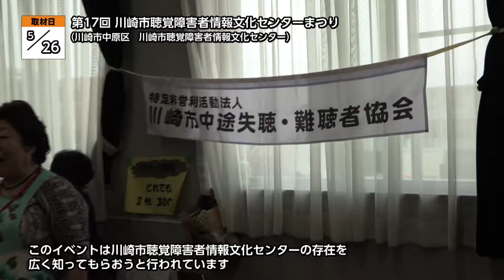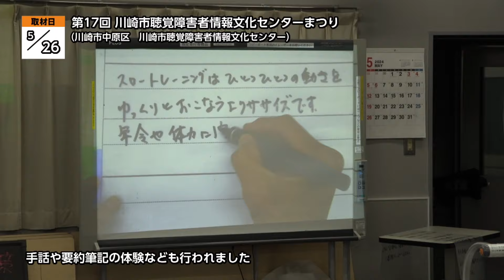第17回 川崎市聴覚障害者情報文化センターまつり【地モトNEWS】2024/6/4放送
「川崎市中原区」の【第17回 川崎市聴覚障害者情報文化センターまつり】をお届けします！
■第17回 川崎市聴覚障害者情報文化センターまつり　■場所：川崎市中原区井田三舞町

５月２６日、川崎市中原区で、第17回川崎市聴覚障害者情報文化センターまつりが開催されました。

このイベントは川崎市聴覚障害者情報文化センターの存在を広く知ってもらおうと行われています。

■川崎市聴覚障害者情報文化センター 渡邉 好行さん
｢こちらのセンターは平成12年に設立されました。手話通訳者・要約筆記者の養成・派遣・研修またろうあ者・難聴者の相談、字幕付きのDVDの貸し出しなどを行っています。手話、要約筆記に少しでも興味を持っていただきまた聞こえに困っている方々にぜひ遠慮なくセンターをご利用いただきたいと思っております｣

会場では耳が聞こえない人と聞こえる人が協力して公演活動をしている
「デフ・パペットシアター・ひとみ」のパフォーマンスが披露されたほか、手話や要約筆記の体験なども行われました。

■参加者
｢ろう者のかたが日常生活どういう生活しているのかなっていうのが気になってたんですけど目覚ましとかいろいろありましてそういうのがあるんだなっていうのが知識にもなりました。｣
｢廊下に避難灯みたいな感じで点滅する仕掛けがあったんですけどこういうところじゃないとあまり見ない工夫だったりするので普通の建物とかにもそういうのがあったほうが耳が聞こえないかたとか移動とか楽なんじゃないかなと思いました。｣
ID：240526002